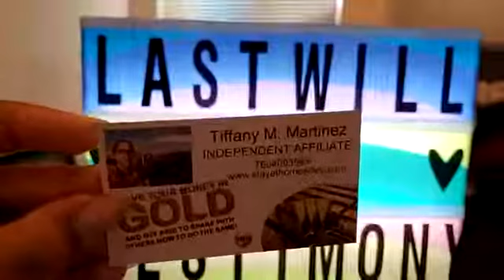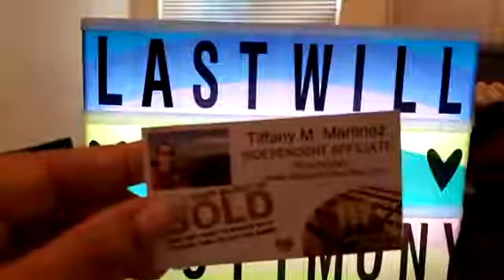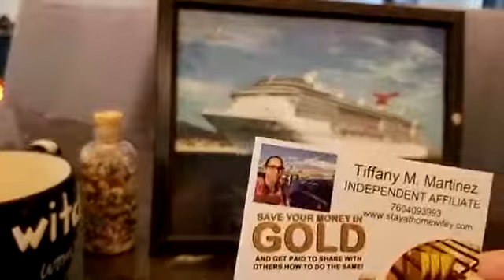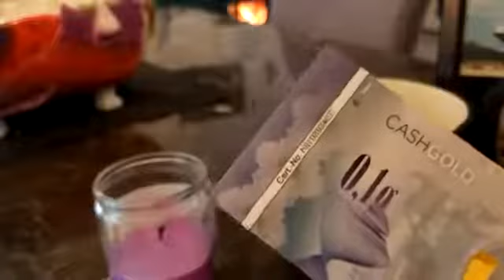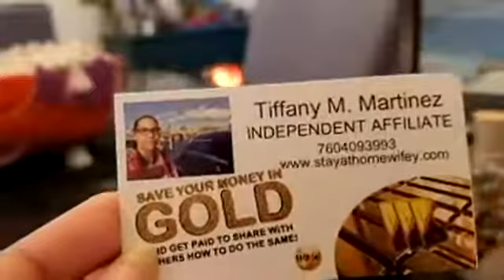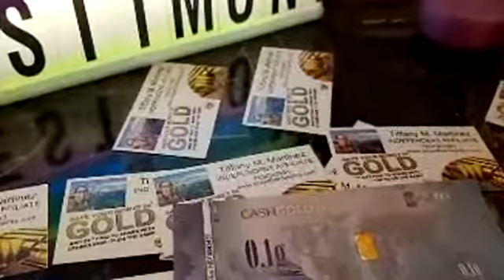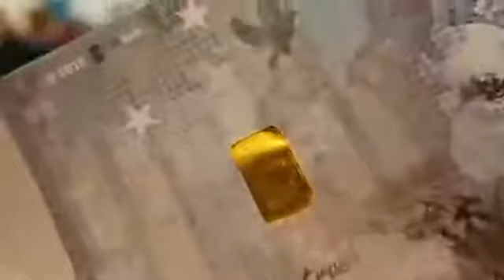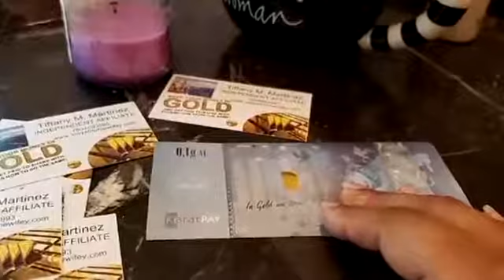It's A SCAM! Last Will & Testimony! Not For The Sensitive!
[see the first two videos] prior to registration